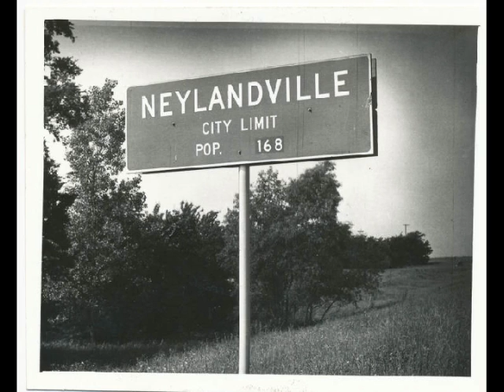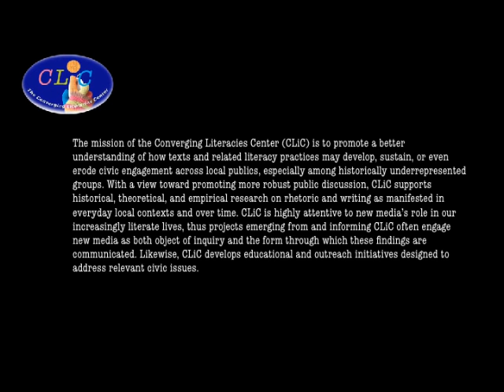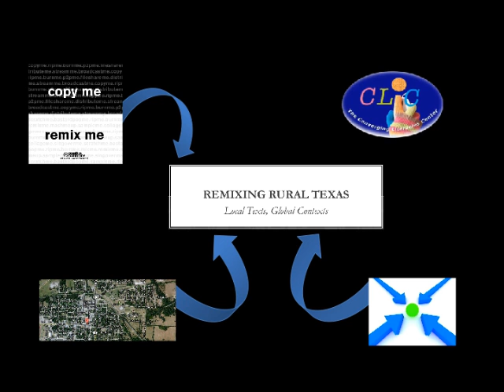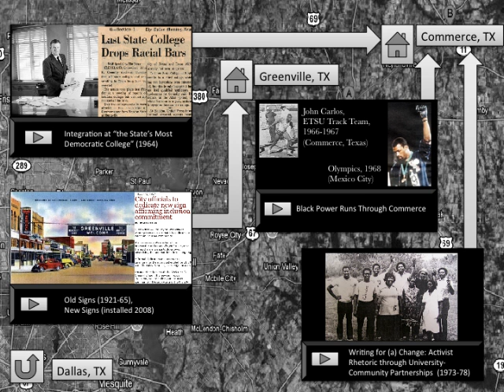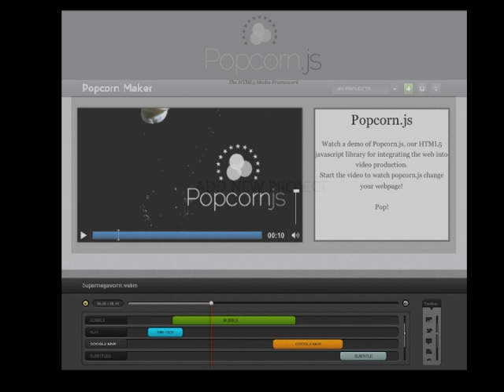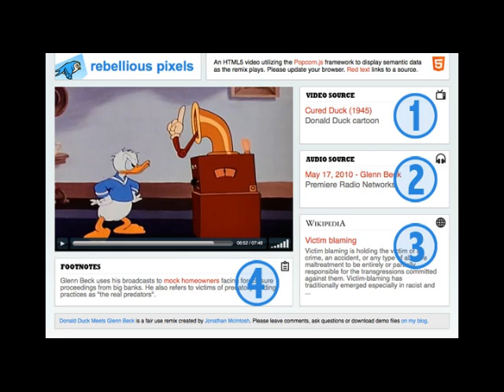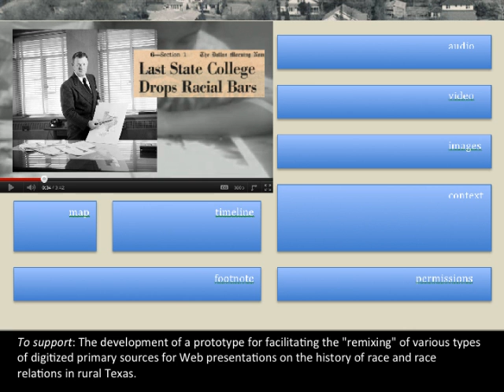Remixing Rural Texas: Local Texts, Global Contexts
Attempt #4 to upload. Will commit to description if it works this round. :)